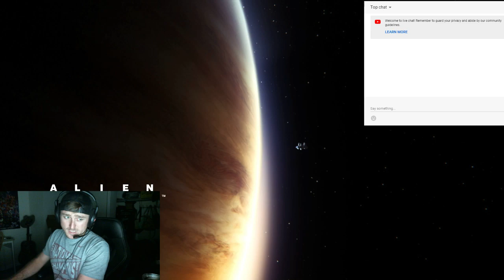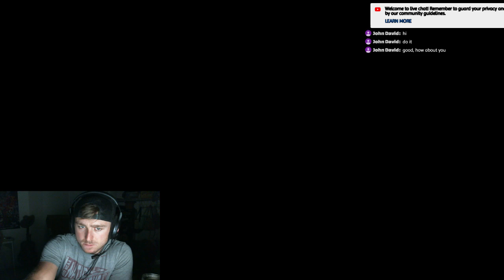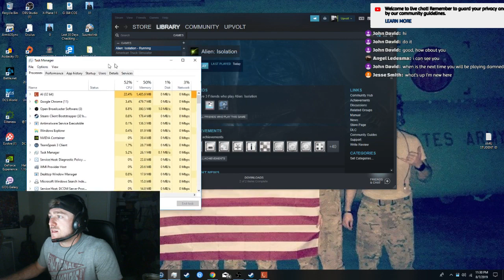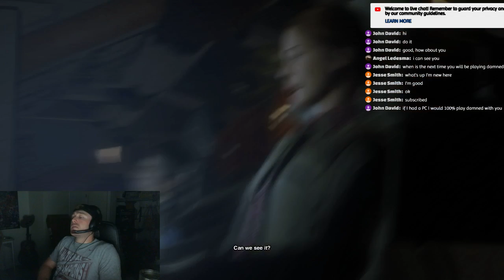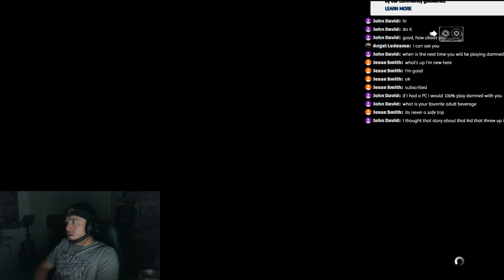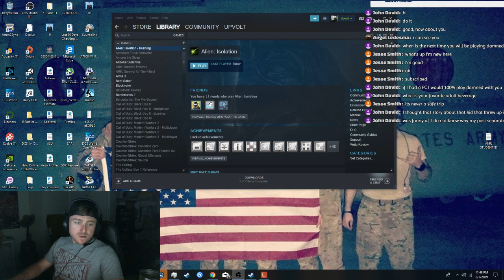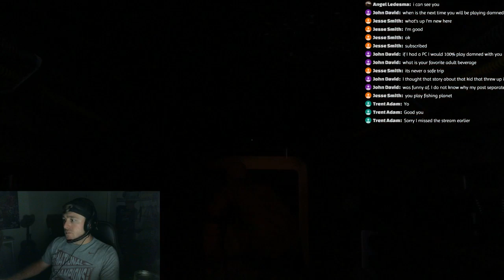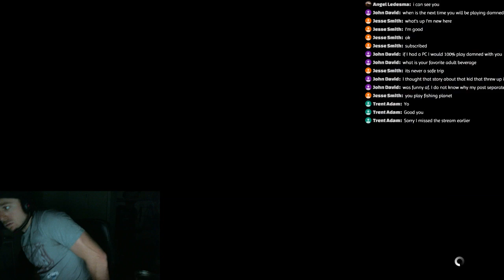Facehuggers are my Fetish | Alien Isolation Livestream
If you listen closely, you'll hear my asshole slam shut.

for some dope music

My Favorite Budget Fishing Gear!!
FAQ
A: Most likely, Fishing Planet, a PC only game

Q: What is your PB Bass?
A: 7lbs

Q: What is your favorite fish?
A: Catfish

Q: What is your biggest fish?
A: 45lb Flathead Catfish

Q: Do you hunt?
A: Yes, anything that moves
Social Media!!